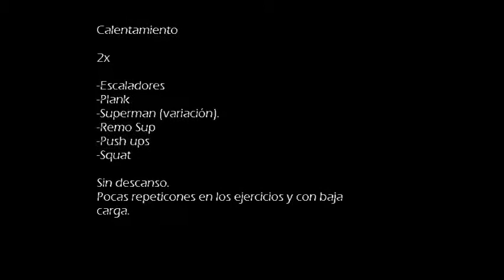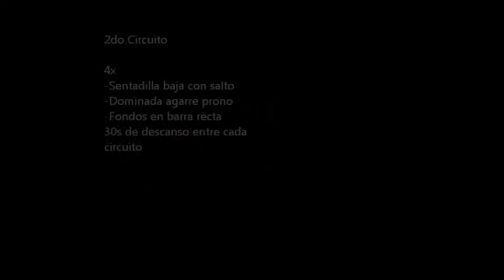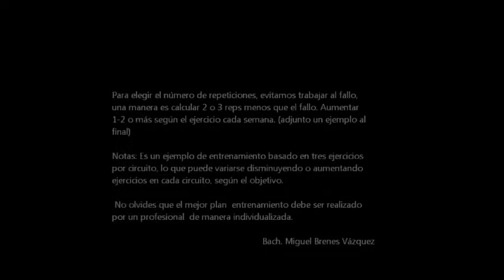Tutorial#2 Plan de Calistenia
Este es mi segundo tutorial de calistenia.
Rutina  de entrenamiento nivel intermedio de alta intensidad, cuerpo completo con peso corporal. Resistencia, fuerza, cardio...
      Gracias por compartir y comentar !!